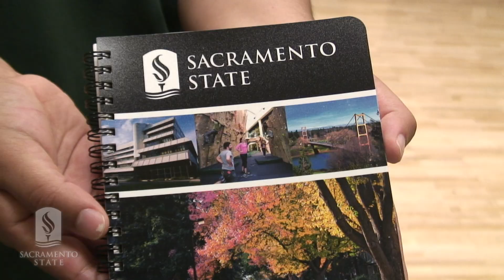First Year Orientation, 2012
Each summer, dozens of Sac State students share their love of the Green and Gold by introducing the campus to throngs of incoming Hornets and their parents. This year, 35 student orientation leaders are answering questions, serving as tour guides and welcoming approximately 7,000 new Sac State students. Go Hornets!